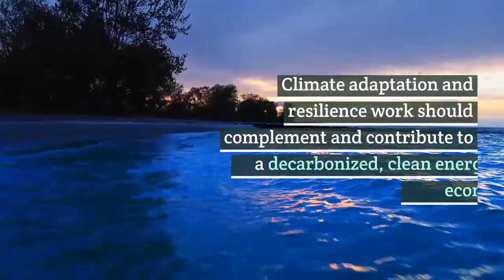A Resilient Future for Coastal Communities-Federal Policy Recommendations from Solutions in Practice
The Environmental and Energy Study Institute (EESI) released a new report, "A Resilient Future for Coastal Communities: Federal Policy Recommendations from Solutions in Practice," which highlights 30 specific policy recommendations to support community resilience to extreme weather, erosion, flooding, sea level rise, and other hazards exacerbated by climate change. EESI's report—designed as a practical resource for Congress, federal agencies, and the public—represents a distillation of the findings, recommendations, and case studies identified during EESI’s Congressional briefing series on Regional Coastal Resilience.